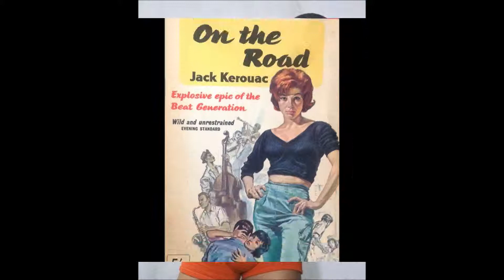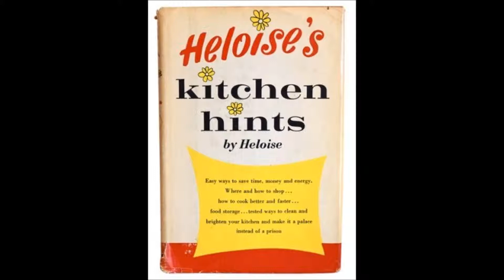1963 America -The Year in PIctures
General overview of America in 1963, via pictures. Current events and pop culture.

42 picture slideshow:
Movies
Television
Politics
Space Program
Sports
Books